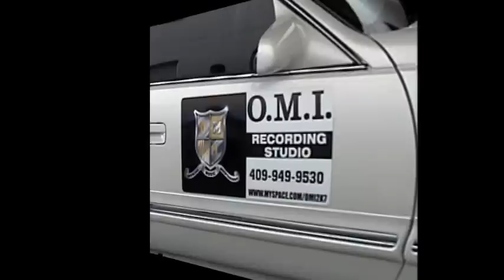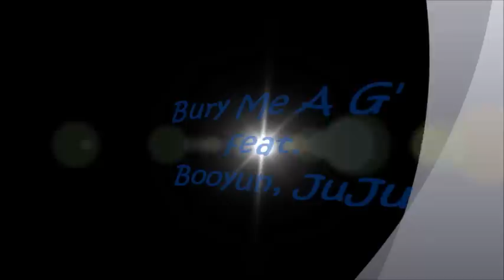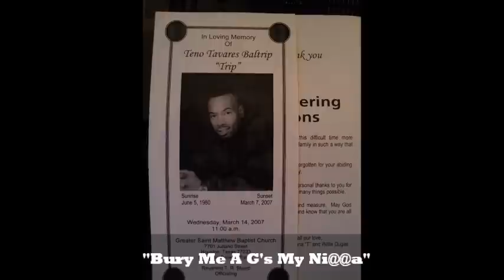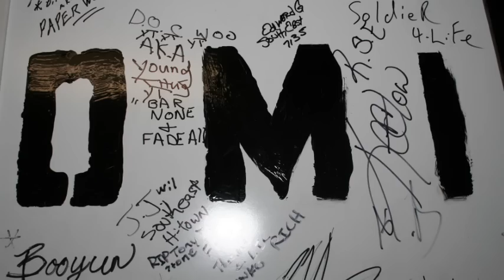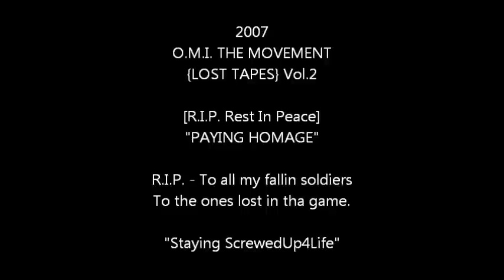Booyun ~ Rest In Peace [LostTapes]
THE MOVEMENT VOL.2 [LostTapes]
Video directed by screwtv.
All Copyrights for O.M.I. (2007)